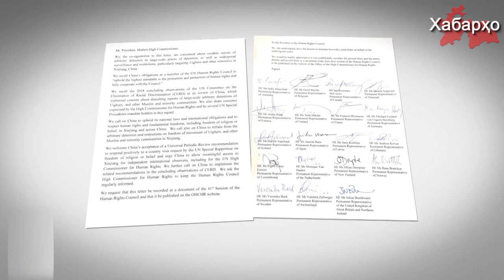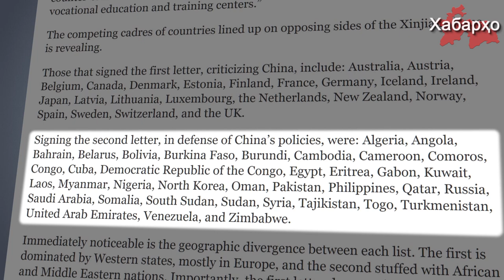Таджикистан поддержал политику Китая в Восточном Туркестане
Представители более 20 стран выступили с осуждением политики, проводимой Китаем в отношении мусульман Восточного Туркестана.